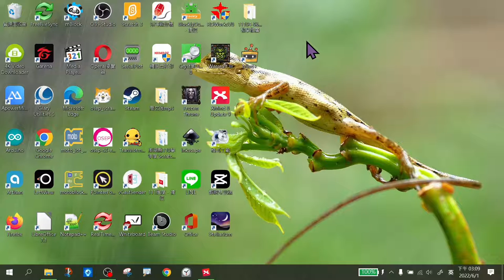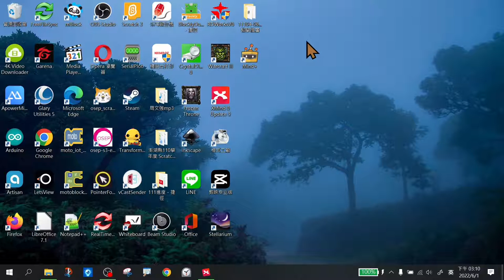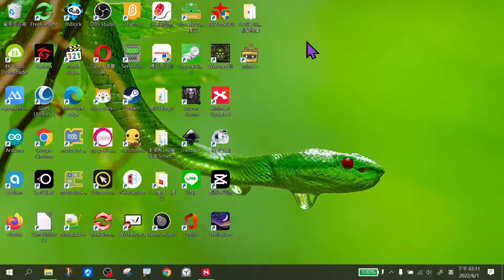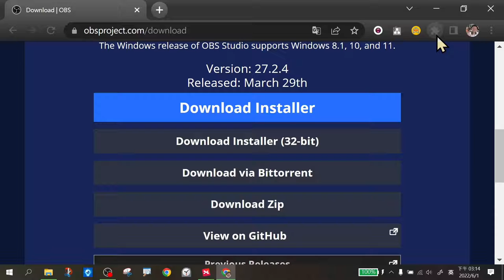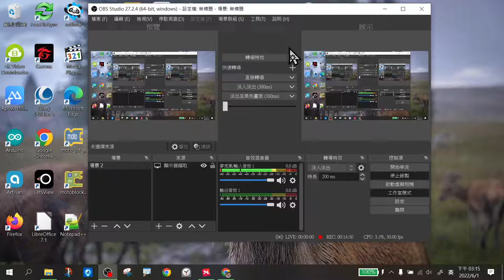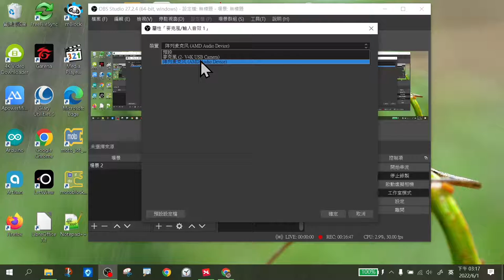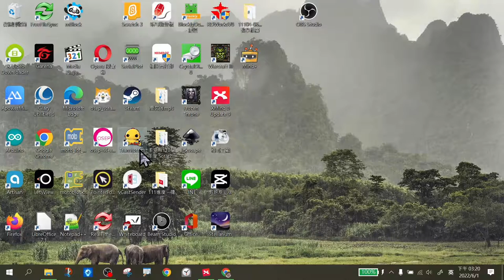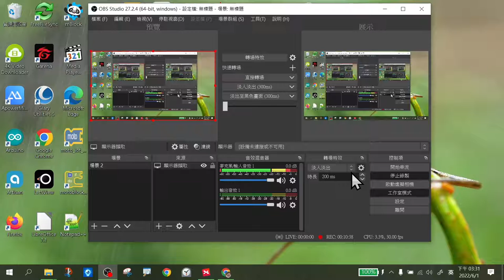遠距教學初階班0601明禮場07-OBS錄影